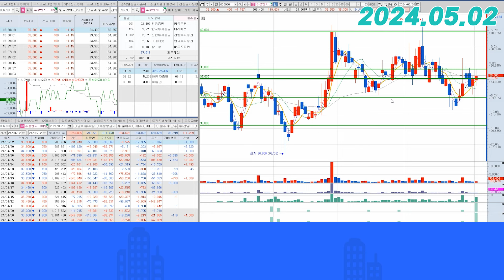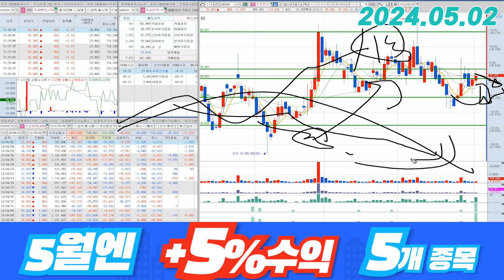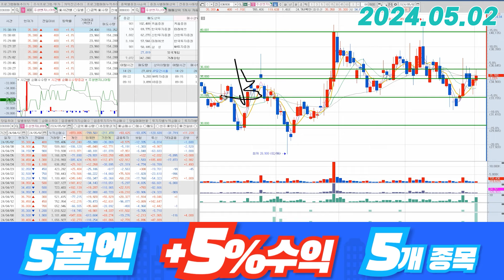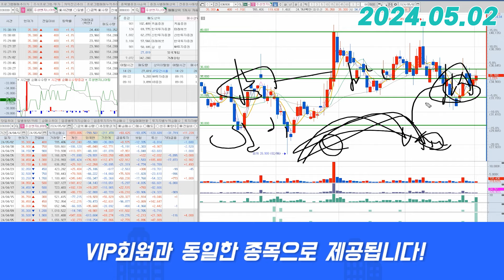주성엔지니어링(036930) - 단기적인 영향만 감안한다면